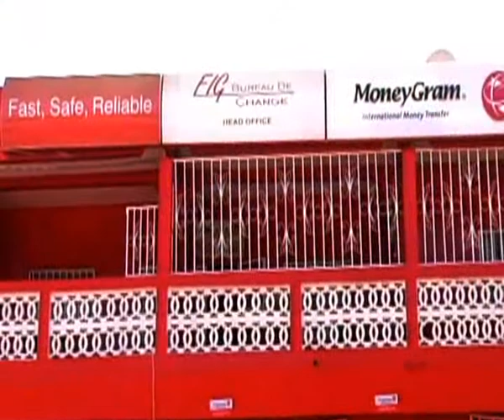FIG Banking hall (MANDINKA Version)